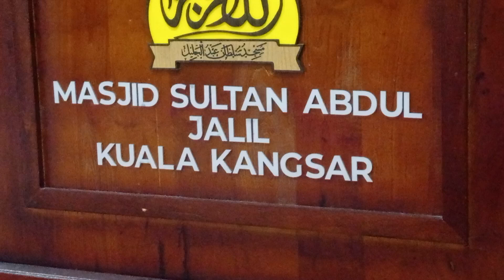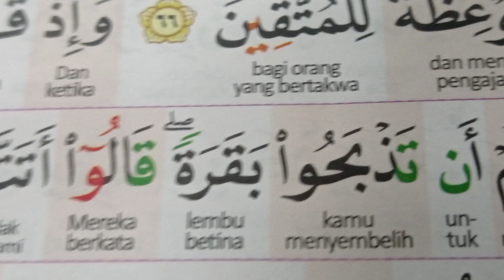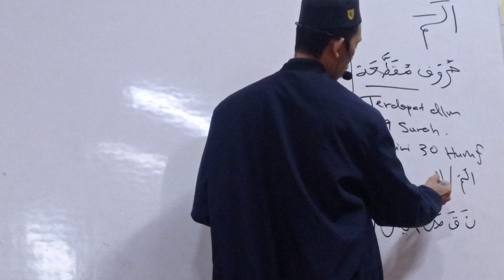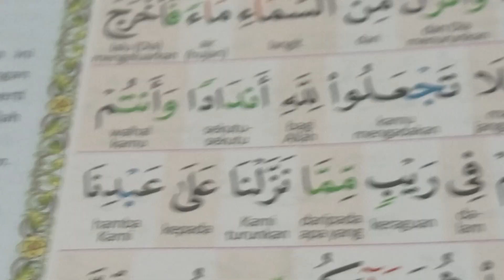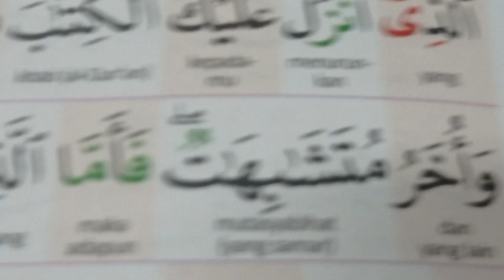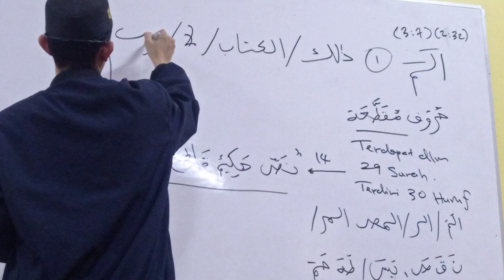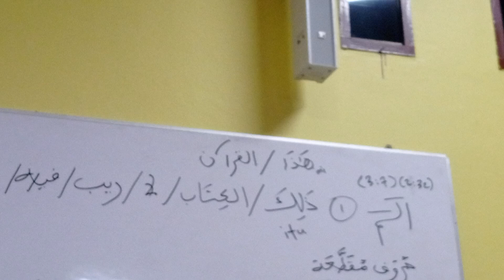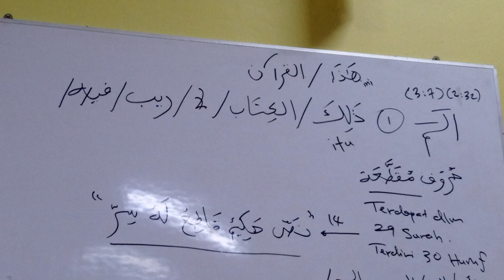08.07.2024 ذلك الكتاب لا ريب فيه Masjid Bendang Panjang Us Mohd Hafizal Abd Rah